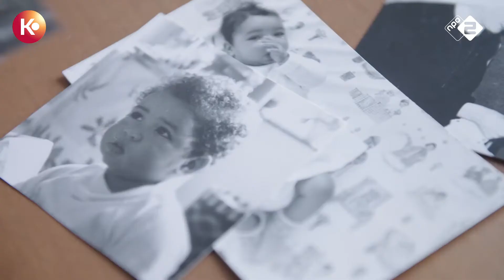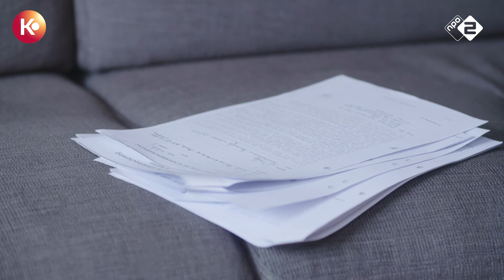Een enorme afwijzing | Moederziel alleen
"Het voelde als een enorme afwijzing." Monique werd bij haar geboorte afgestaan door haar alleenstaande moeder. Hoe is het om niet te weten waar je vandaan komt?

"Zuster Angeli vraagt me: ‘Wil je het kind zien?’ Ik weet als ik hem zie ben ik verloren. Als ik hem zie, wil ik hem houden. Maar iedereen om me heen heeft me duidelijk gemaakt: ik kan niet voor je zorgen.” Hartverscheurende woorden die Ellen van Ree in haar dagboek schrijft als ze is bevallen van haar zoon. Ze is 17 jaar, ongetrouwd en moederziel alleen. Het is 1967.

Zware last
In KRO Kruispunt vertelt Ellen van Ree haar verhaal. Ze is één van de naar schatting 15.000 Nederlandse vrouwen die zich in de jaren 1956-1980 gedwongen voelden hun kind af te staan. Ellen is ook een van de velen die de afgelopen tijd hun verhaal deden bij het Meldpunt Afstand en Adoptie, dat overspoeld wordt door reacties. “Eindelijk erkenning”, zegt Ellen. Het zwijgen heeft al veel te lang geduurd. Dat vindt ook Monique Weustink, die als kind werd afgestaan. “Het moment van afstand doen is voor mijn biologische moeder levenslang geweest. Ze heeft deze periode uit haar bestaan willen wissen en ik ben altijd een geheim gebleven. Het moet een zware last voor haar geweest zijn om dat haar hele leven met zich mee te torsen. Ze is inmiddels overleden, maar ik hoop dat het Meldpunt de stilte doorbreekt en dat andere moeders hun geheim niét mee hun graf innemen."

De onderste steen boven
Het Meldpunt wil onderzoeken hoe vrouwen werden gedwongen afstand te doen van hun kind. Wat was de rol van de familie, de omgeving, de instanties, meneer de pastoor? De kerk vond officieel dat moeder en kind bij elkaar dienden te blijven, zegt historica Constance van der Putten: “Ook al was een ongehuwde moeder een zondares, het moederschap zou haar weer op het rechte pad kunnen brengen. In de praktijk werkten priesters en nonnen wel mee aan de afstandspraktijk van die tijd, maar het waren vooruitstrevende psychiaters als Kees Trimbos die na de Tweede Wereldoorlog propageerden dat kinderen in alle gevallen beter af waren bij een adoptiegezin.” Astrid Werdmuller, specialist Afstand en Adoptie bij FIOM juicht het Meldpunt en het onderzoek toe. “Het taboe moet eindelijk van dit onderwerp af en ik hoop dat de onderste steen boven komt. In hoeverre kun je zeggen: dat was de tijdgeest, zo ging het toen nou eenmaal? Waar is er sprake geweest van misstanden? Die vraag zal nog zo niet makkelijk te beantwoorden zijn.

Verloren tijd
Het is moeilijk meer voor te stellen hoe vorige generaties naar ‘de problematiek van de ongehuwde moeder’ keken en hoe deze kwestie werd aangepakt. Moederziel alleen wachtten ze de geboorte van hun kind af, meestal ver van hun familie, weggestopt in ‘doorgangshuizen’. Ellen: “Er werd daar tegen mij gezegd dat ik mensen die zelf geen kind kunnen krijgen het grootste geschenk gaf dat je kunt geven en dat ik daarmee een plek in de hemel verdiende.” En de kinderen kwamen moederziel alleen ter wereld, in afwachting van een adoptiegezin bleven ze in de doorgangshuizen of werden zolang in een kindertehuis geplaatst. Het gevolg van dit alles: levenslange littekens bij vrouwen, kinderen op zoek naar hun moeder, en verloren tijd die nooit meer kan worden ingehaald.

Wilt u de gehele uitzending terugkijken?